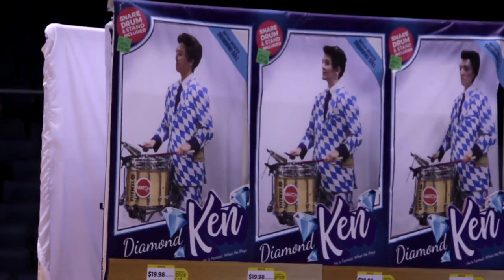Dartmouth 2018: Show Insights and Easter Eggs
Hear an explanation of the 2018 Dartmouth show from the members during the 2018 WGI Championships!